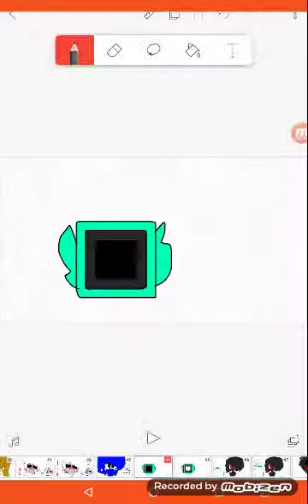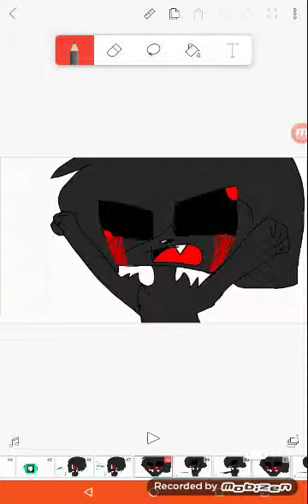Ring Ding ding (meme)